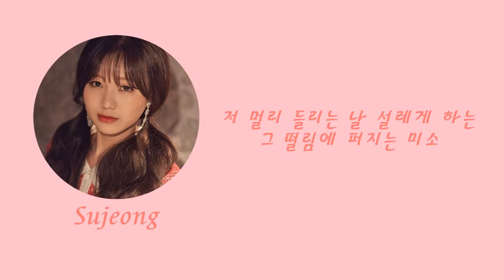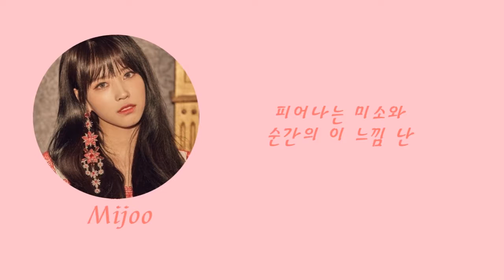LVLZ CVT 《 ROSINESS 》 The 6th Album " 종소리 "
《 The 6th Album " 종소리 " 》
   →Lovelyz Cover Vocal Team [ Rosiness ]

안녕하세요, 로지니스입니다!🎅
오늘은 바로 크리스마스 입니다!! 우와아🎉
다들 어떤 하루를 보내시나요? 무엇을 하던 늘 즐겁고 행복하게 보냈으면 좋겠어요. 그런 하루를 보내기 위해 저희 로지니스가 크리스마스를 기념하여 6번째 곡 종소리를 12월 25일 12시 25분, 바로 오늘인! 크리스마스에 들고왔습니다!! 호우!
이번 곡은 아쉽게도 지애유저가 참여하지 못하게 되었어요. 다음 곡에는 참여할 수 있을거에요. 지애유저의 대타로 진유저가 수고해주었습니다! 그럼 로지니스 6명의 친구가 커버한 종소리 들으러 가봐요♥

여러분, 모두! Merry Christmas🎄🎁🔔

🎼 Mixing&Video editing : Jisu User
🎤 Sing : Rosiness
- Yein Part
Jin_자꾸 나를 계속 부르는 듯해 (Oh oh oh)
Jisoo_울리는 그 소리 끝에 있을 물음표
Mijoo_피어나는 미소와
Kakaostory ID_rosiness17
Instagram_rosiness17